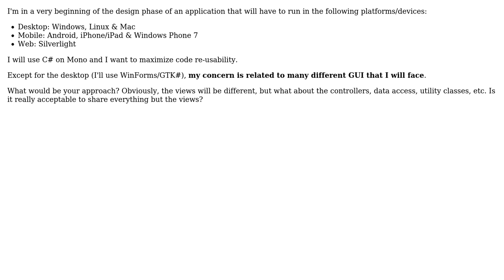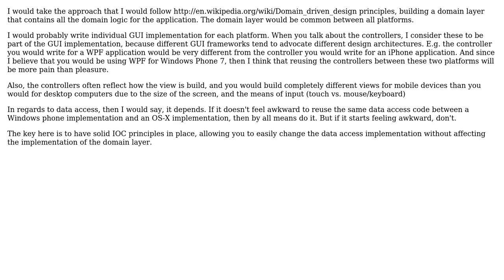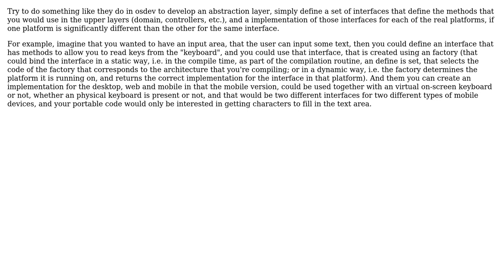Software Engineering: How would you design an application with many target platforms and devices?